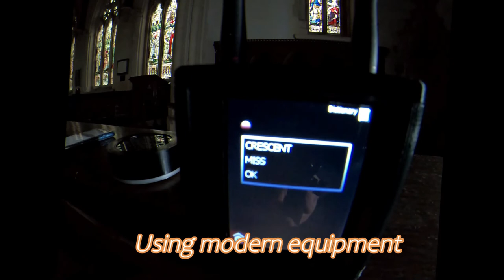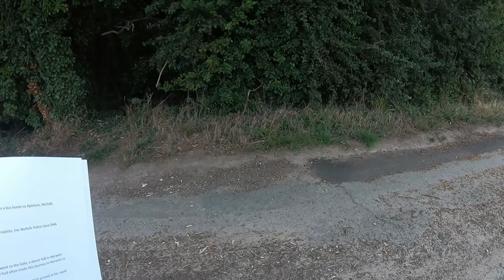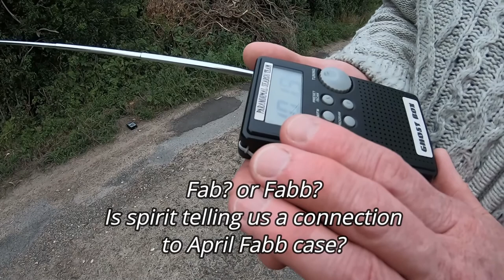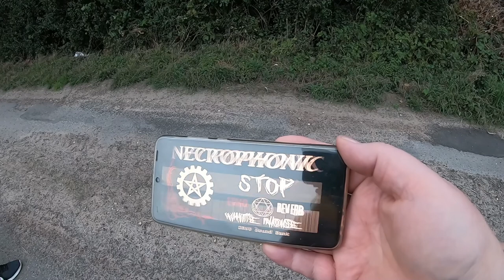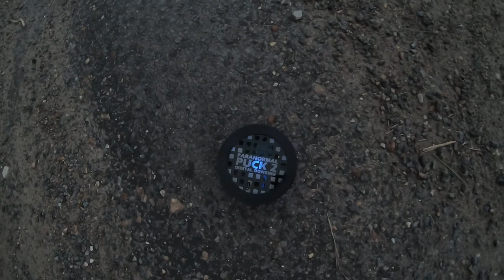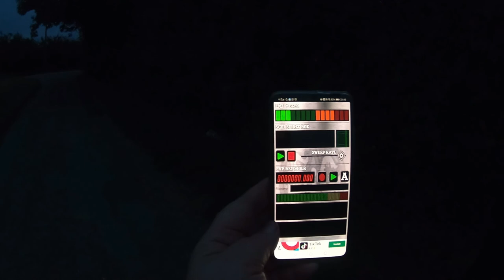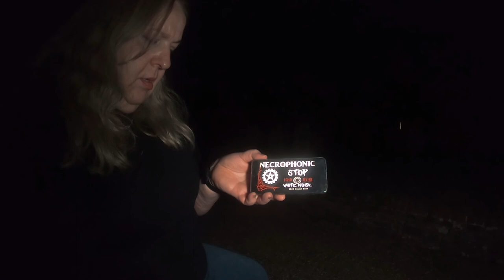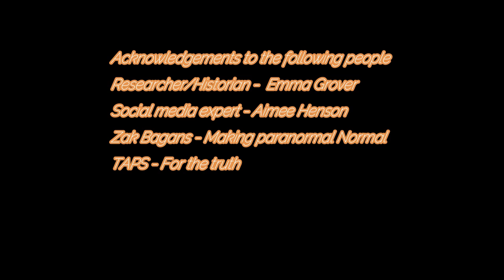Susan long Murder - The Seven Minute Walk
Susan Long was murdered in Aylsham Norfolk on 11th March 1970,
It's been over 50 years and the killer has never been caught, Susan's family have all died never knowing who took Susan's life and brought to Justice.

This is now a Cold case, and we delve in to the history of this case, and use our equipment to see if we can contact the spirits and energies of Susan and family, come along and see what we gathered in evidence that Susan's spirit speaks and maybe have information to tell.  All information  has been taken from public domain, we hold no responsibility for using any information that is in the  public domain, that  consists of all the creative work to which no exclusive intellectual property rights apply. By meaning, those rights may have expired, been forfeited, expressly waived, or may be inapplicable.

***NOTE- DISCLAIMER TO YOU-TUBE AND PUBLIC -  All information in this video is of my OWN work and research which is ready available in the public domain, and also from my own paid subscriptions to information outlets, The words, titles,videos are of my own ownership, from my own design,thoughts and time, so please do not come and complain to me with wild claims. I can prove all this if needed***